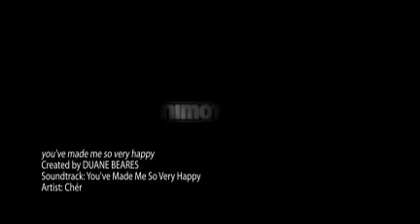CHER you've made me so very happy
UNRELEASED BONUS TRACK from the 1969 album CHER - 3614 JACKSON HIGHWAY